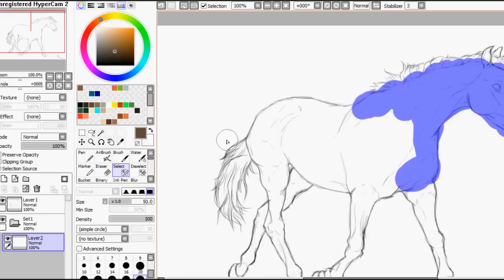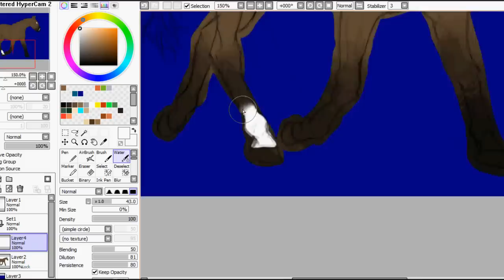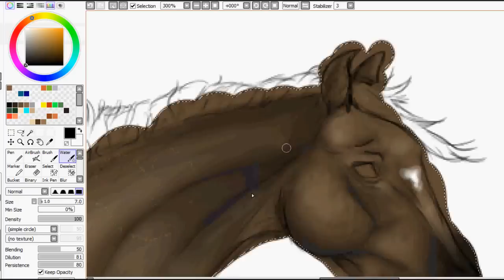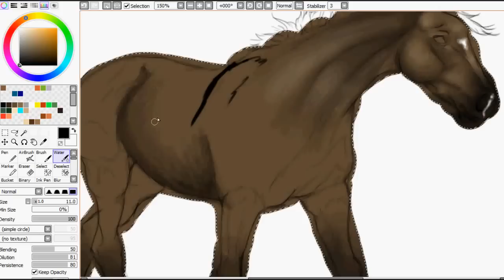Speed Paint - horse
This is my old horse, Rizikó /Riziko/ . ^^

EDIT 2018: this is my first video ever, i made this when i was 13 years old. now at 19 i really do want to recreate it, just for shits and giggles. the video was private for 3 years, but i hope yall enjoy the potato quality haha